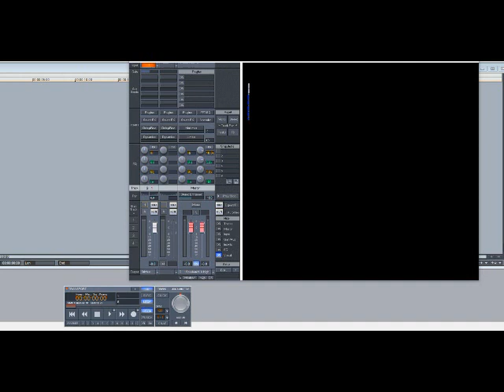Nas – Represent (Slowed Down)